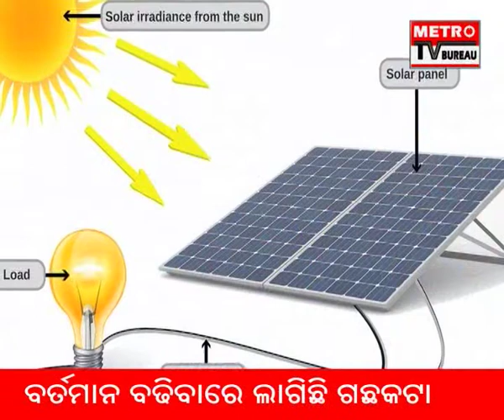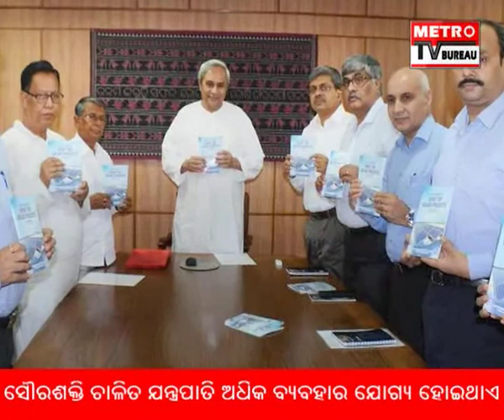INDIA AGAINST POLLUTION : A METRO TV INITIATIVE